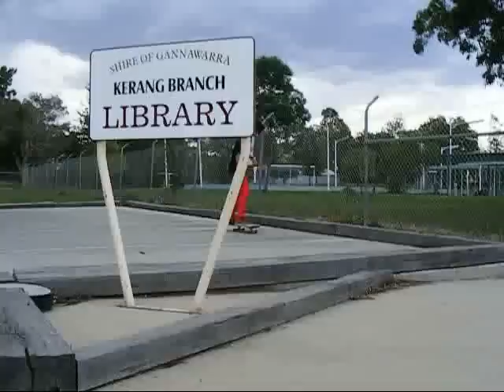Tommy Galloway Skate Video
Tommy Galloway Skate Video, some of my stuff put together to make a little vid